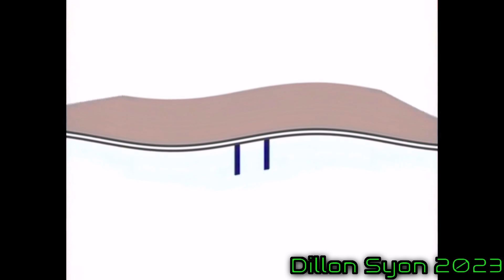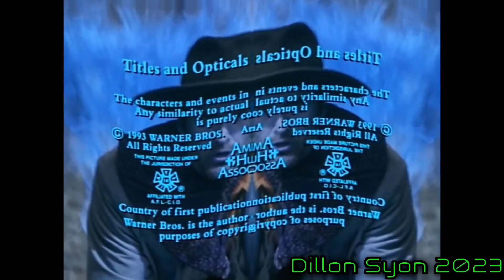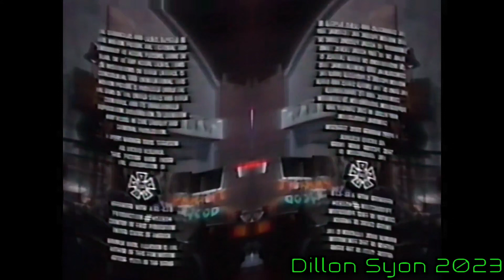30 Logos in Gregorian Confusion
confusion but with wave